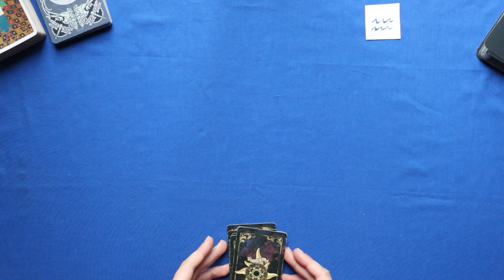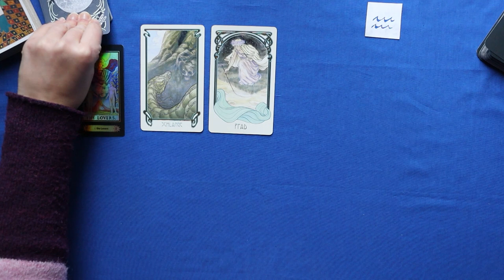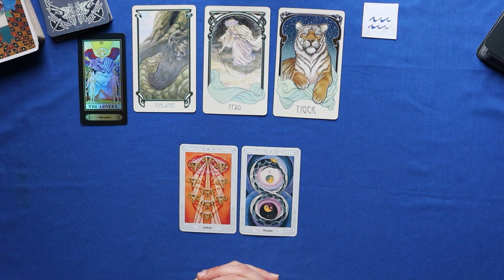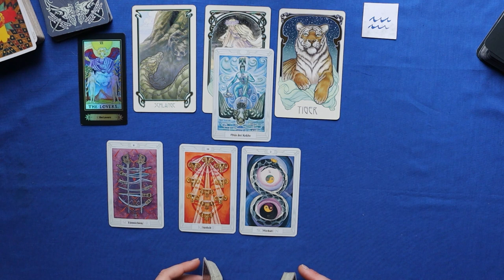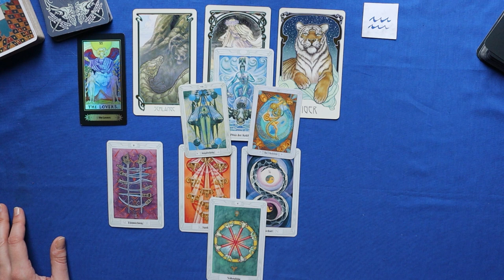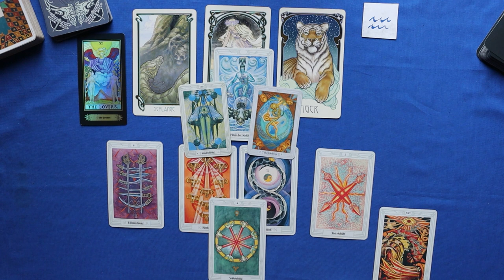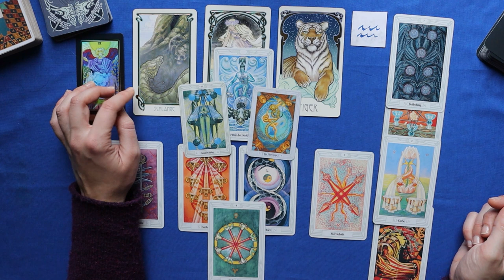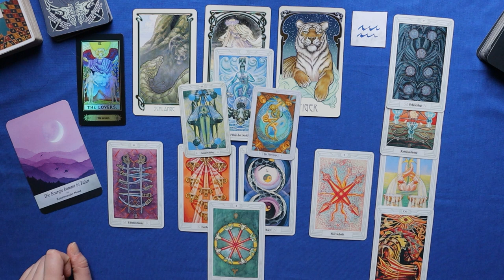♒Wassermann - Das bringt Dynamik (31.1.-9.2.23) Tarot Legung Januar Horoskop Astrologie Orakel Astro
Tarot Kartenlegung für das Sternzeichen Wassermann für 31.Januar - 9.Februar 2023. Dieser Zeitraum bezieht sich astrologisch auf die zweite Dekade Wassermann.